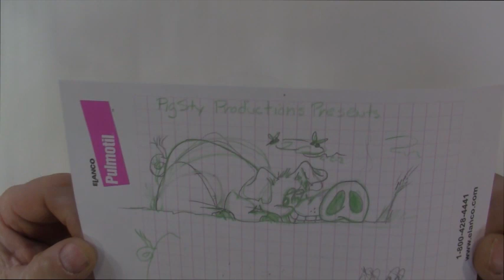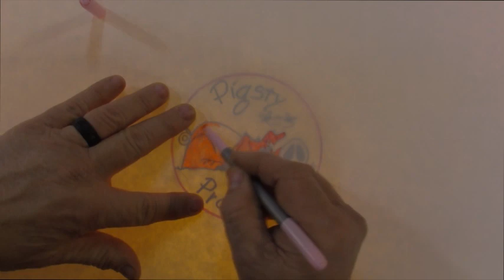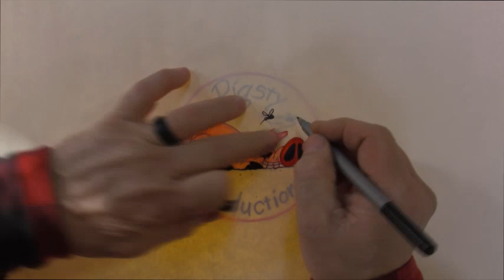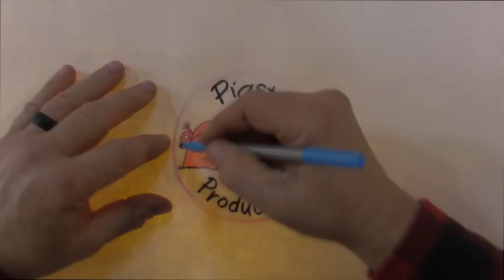Sketching and Coloring My Logo.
During  this coronavirus lock down, I took some time to update my pigsty logo.